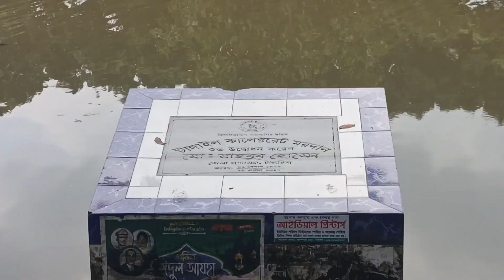অপরিকল্পিত ড্রেন ও সমন্বয়হীন কাজে জনদূর্ভোগ বাড়ে! পাসপোর্ট অফিস, নির্বাচন অফিস, মৎস্য অফিস 'সহ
এ দায় কার? অপরিকল্পিত ড্রেন ও সমন্বয়হীন কাজে জনদূর্ভোগ বাড়ে! টাঙ্গাইল জেলা পরিষদ, পাসপোর্ট অফিস, নির্বাচন অফিস, মৎস্য অফিস 'সহ সরকারি বিভিন্ন অফিস সংলগ্ন জলাবদ্ধতা। দেখার কি কেউ নেই? জেলা প্রশাসক টাঙ্গাইল 'সহ সংশ্লিষ্টদের সুদৃষ্টি কামনা করছে সেবা প্রার্থী সাধারণ মানুষ।